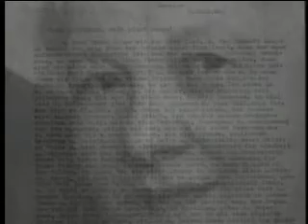FATE DID NOT LET ME GO -- Trailer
Narrated by Emmy Award® winner Martin Sheen and two-time Academy Award® nominee Liv Ullmann, FATE DID NOT LET ME GO tells the extraordinary story of the farewell letter written by Valli Ollendorff to her son just days before her death in a Nazi concentration camp in 1942. Lost for nearly 50 years, the letter mysteriously arrived in 1985 when her son Ulrich was 79 years old. This award-winning documentary has already been broadcast on more than 160 PBS stations across America.

FATE DID NOT LET ME GO is also available in a special hardcover edition, beautifully illustrated with more than 25 photographs, a foreword by Stephen Ollendorff and biographical information on the Ollendorff family.